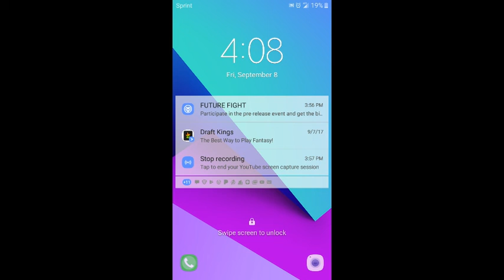I mest up again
Watch me play Bounzy!!